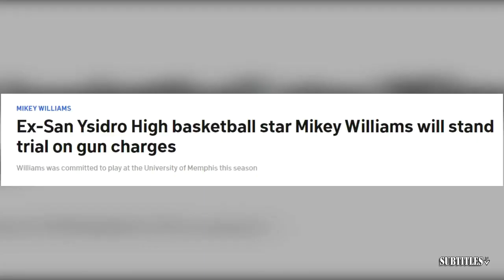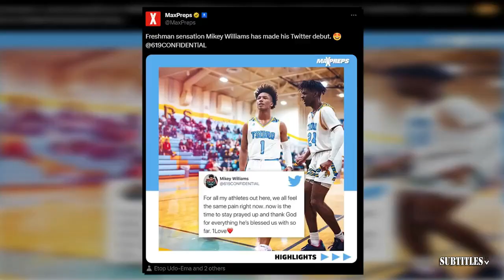[BREAKING NEWS] Suns plan to hire Mike Budenholzer as their new head coach - Shams Charania reports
[BREAKING NEWS] Suns plan to hire Mike Budenholzer as their new head coach - Shams Charania reports. Immerse yourself in a mesmerizing fusion of visuals and music showcased in this video compilation. Delve into the essence of each piece through thought-provoking subtitles, illuminating the most poignant moments. Express your appreciation by engaging with our content through likes and subscriptions to our channel! 🔥🎶📽️